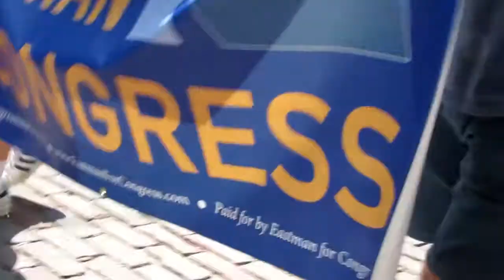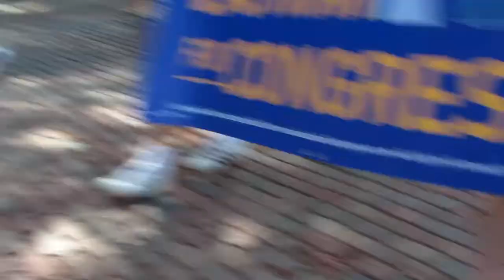Kara Eastman Parade Footage